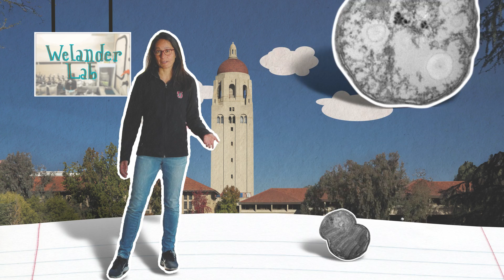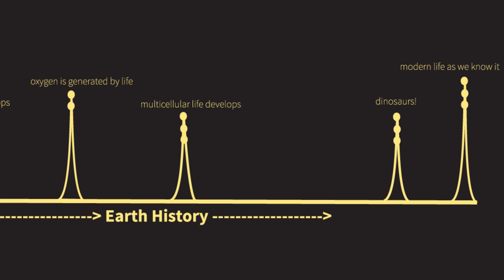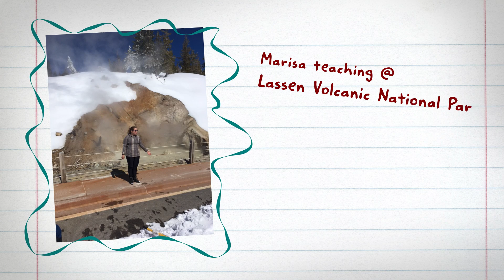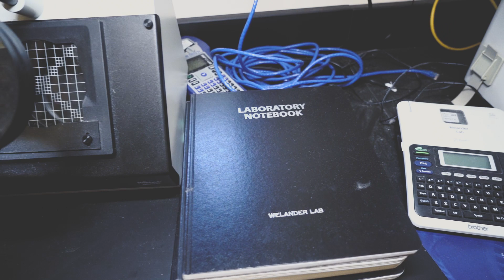Stanford's Welander Lab discusses microbes, astrobiology, and searching for life on other planets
Stanford associate professor Paula Welander and her student Marisa Mayer discuss how microscopic traces of early life — called microbial lipid biomarkers — could help demystify the origins of life and life beyond Earth.

SyncID:
MB01LAOJ5PV3AWN